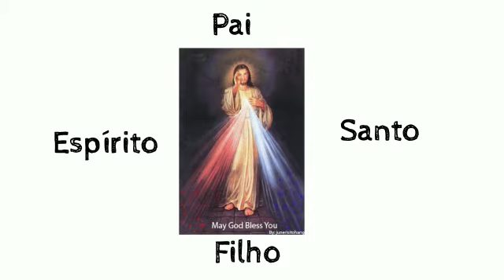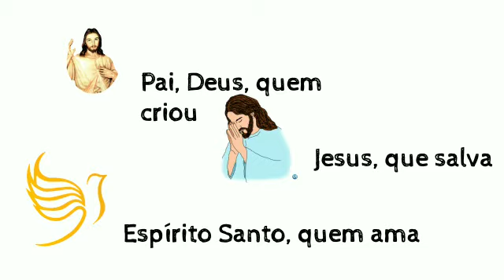O MISTÉRIO DA SANTÍSSIMA TRINDADE| Um Deus Três Pessoas |Catequese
Deus se faz presente em tres pessoas, porém é apenas um Deus, o único. isto é um mistério

Sobre meu canal Sou Jamilla, sou catequista, procuro postar vídeos feitos nos encontros de catequese, missas e eventos. Voltei a produzir vídeos relacionados ao livro atual que estou trabalhando com meus catequizandos. Crescer em Comunhão - Catequese Eucarística - Livro 2. Há também alguns vídeos pessoais.